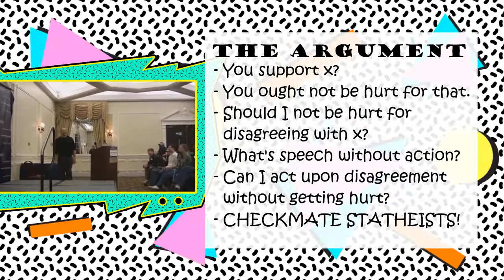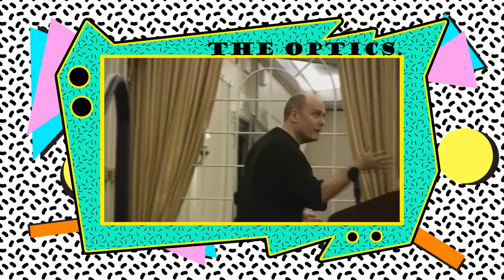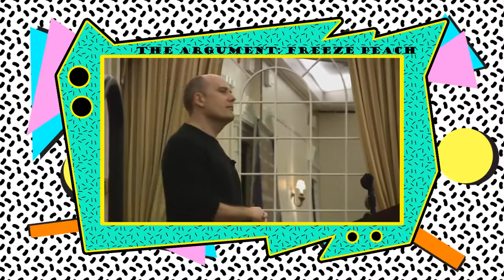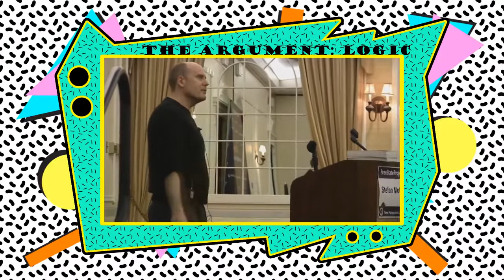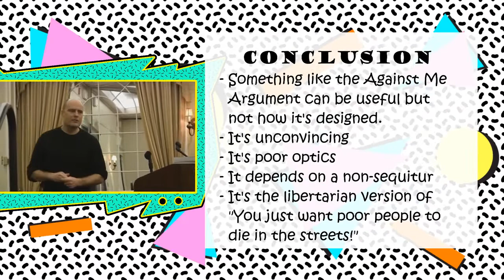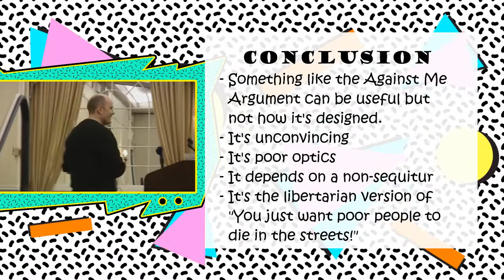Against the Against Me Argument Argument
Bitcoin: 1Hi44CryQxpjFqLWioMiiEw6w1Vz9AYqCe
ZenCash: znc4xz7P4oaJVHyPqf9x9RRX3pasDg1yJjU
Litecoin: LQeyfoszArXceghR8NjgmJowYjVW28RrxC
Monero: 42jJ5zSoz1bNAywTt2UY2AGMtZxEbj91xKXVP1LxfAwH6S86bxgfVkB1suaGhX2CLwirxwqCziJZ7ipbAyddgoer2anxDby